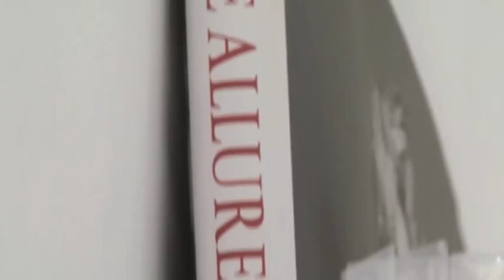Gee Beauty Makeup and Skincare Studio | Video Productions, Ft. Lauderdale, Florida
- Gee Beauty is a modern makeup & skincare studio dedicated to offering our clients the very best of beauty from around the world. This video was produced by AyanDace Productions for their social media platforms placement.

AyanDace Productions is a full service video production company that produces marketing and event videos for companies and organizations.
for your next video.